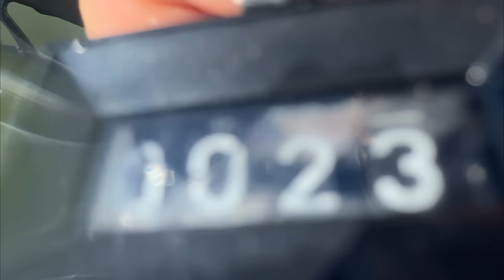МИННО ПОЛЕ ОТ ЩУКИ!!! ЗА 4 ЧАСА 49 РИБИ = 100 КИЛА!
Най-якия риболов на щука който съм правил!!! Ето и такъмите с които ловим:

Taкъмите, които ползвам са:
► ВЪДИЦИ за ЩУКА, БЯЛА РИБА и РАСПЕР, ЛАВРАК, ЛЕФЕР, БАРАКУДА: